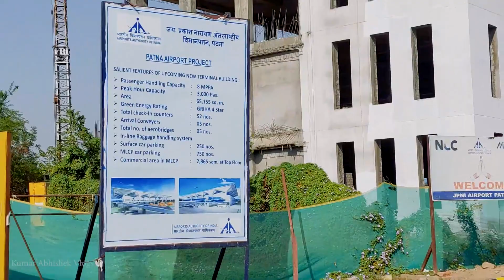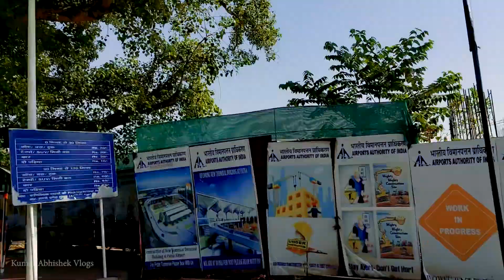Patna airport new terminal Bhawan latest update 2023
Here is all social media accounts